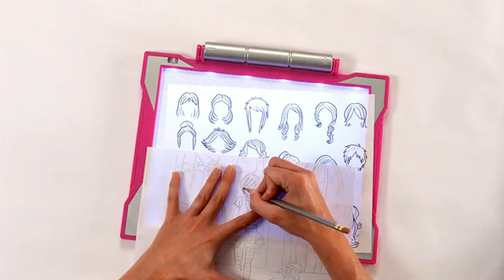LIGHT-UP TRACING PRO | A TRACING BOARD FOR BOYS AND GIRLS | AMAZON PRODUCT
HI GUYS
this video is all about how to use light-up tracing board
this board is for girls and boys
this is very good in quality if you want to buy this board simply go to amazon and search light-up tracing board a